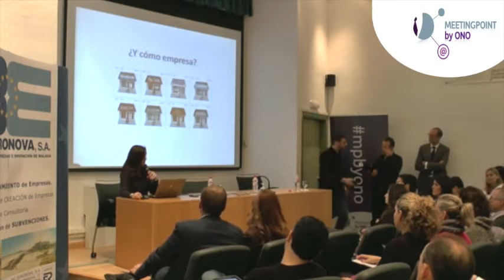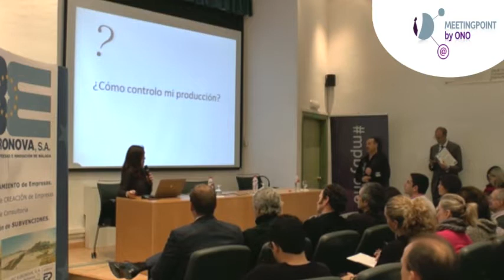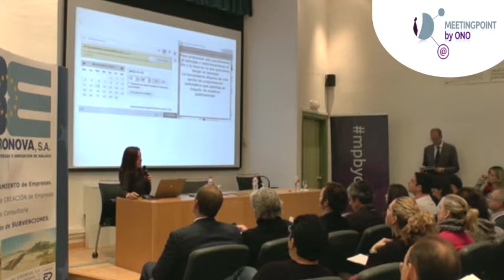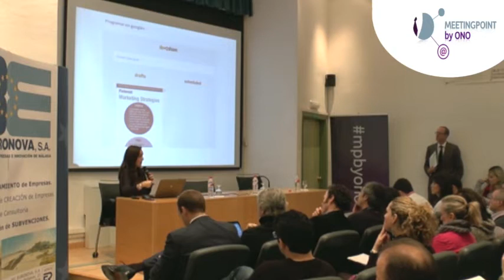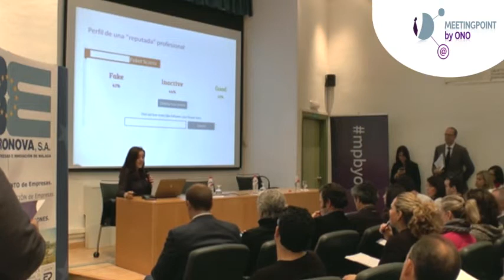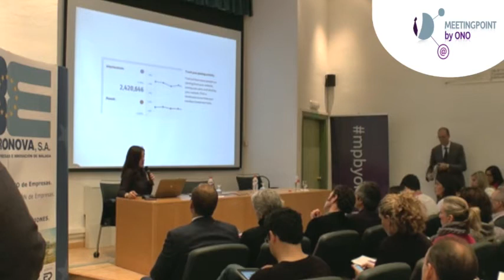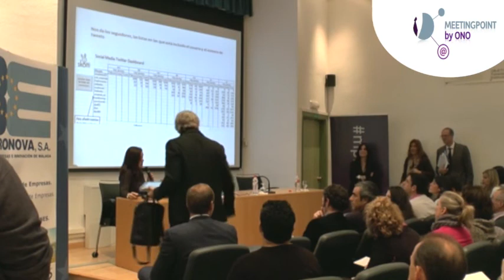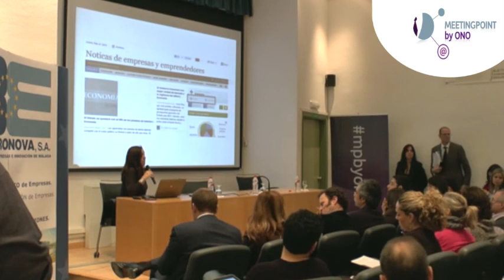Social Media para Pymes - Meetingpoint by ONO - Málaga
María Bretón, Social Media Manager y Community Manager, con amplia experiencia en la gestión de la presencia en redes sociales de pymes y otras organizaciones, y miembro de la Junta Directiva de la Asociación Española de Responsables de Comunidad Online y Profesionales del Social Media (AERCO-PSM) centró su presentación en cómo ha de ser el día a día de la gestión de las redes sociales y las herramientas a utilizar.